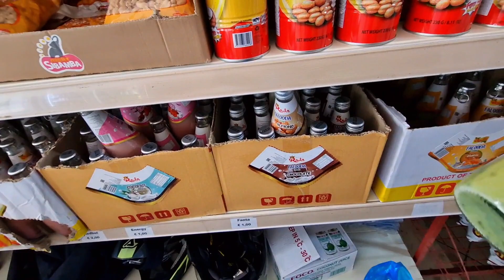Hospital Kun Jana Pra😷🤕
Bella vita
Bella vita
bellavita
Italian Hospital